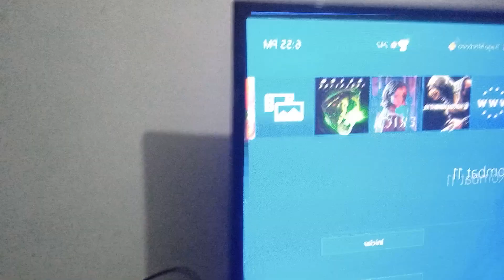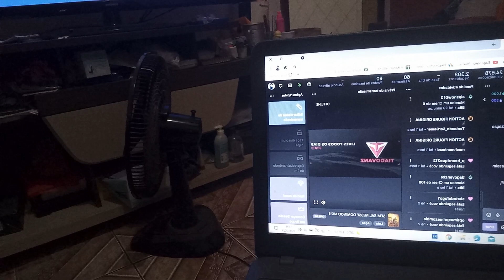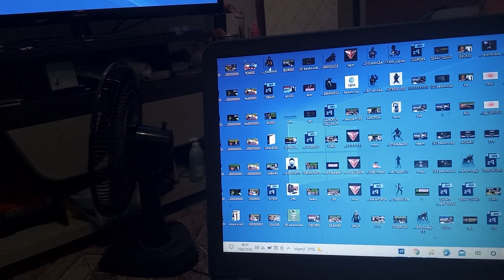CONHEÇA O CANTINHO DO CANAL DO TIAGO VANZ NO YOUTUBE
Venha conhecer o cantinho onde gravo os videos de MK11 e como fazer lives stream da twitch na RDP da Maldade e os equipamentos que eu uso para o Youtube e o canal em geral.